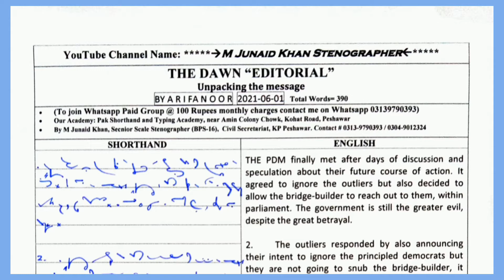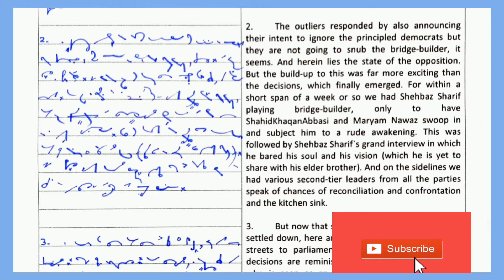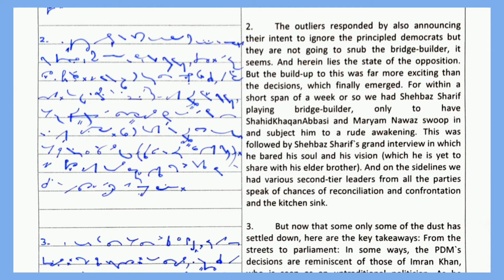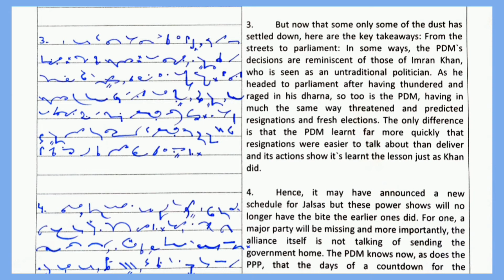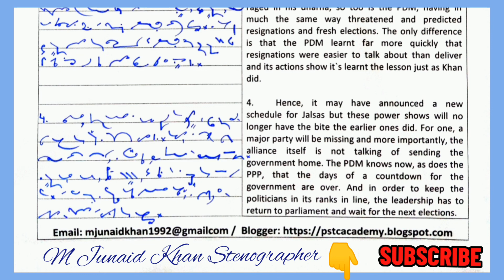# 162 @ 90 wpm| 390 words| Dawn Editorial 📰 Dictation English by M Junaid Khan Stenographer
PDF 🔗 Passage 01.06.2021